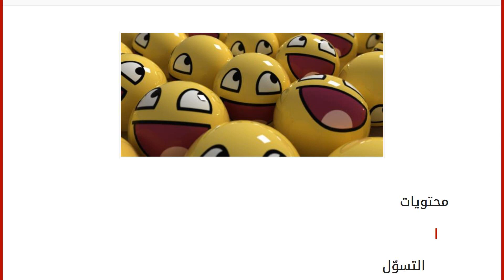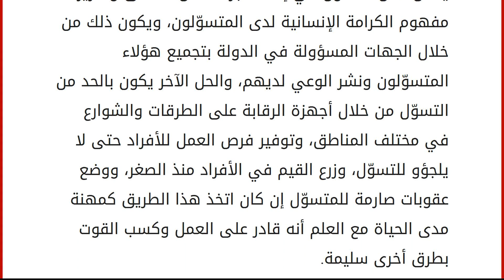مقال اجتماعي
محتويات
١ التسوّل
١.١ تعريف التسوّل وأسبابه
١.٢ المسؤول عن ظاهرة التسوّل
١.٣ مخاطر التسوّل
١.٤ حلول التسوّل التسوّل
إنّ من أهمّ القضايا الاجتماعيّة التي تستحقّ النقاش، ظاهرة التسوّل، حيث تعتبر هذه الظاهرة منتشرة في جميع الدول العربية والغربية، فلا مفرّ من المتسوّل والمتسوّلين، لكن ما هي أسباب التسوّل، ومن المسؤول عن ذلك، وما هي الحلول اللازمة للتخلّص من تلك الظاهرة البشعة؟ تعريف التسوّل وأسبابه
التسوّل هو سؤال الناس وطلب الأموال منهم بطريقة تظهر المتسوّل بشكل مهين له يجرده من جميع أشكال الكرامة الإنسانية، وهنالك عدّة أسباب تدفع الشخص للتسوّل ومنها: الحصول على المال من أجل توفير لقمة العيش له ولأولاده، وإن كانت هذه الطريقة بشعة إلّا أنّها موجودة ويلجأ لها الكثير من المتسوّلين من أجل العيش والاستمرار ويكون السبب عدم القدرة على العمل بسبب المرض والعجز، وعدم جود أي دخل يؤمّن الاحتياجات الأساسي